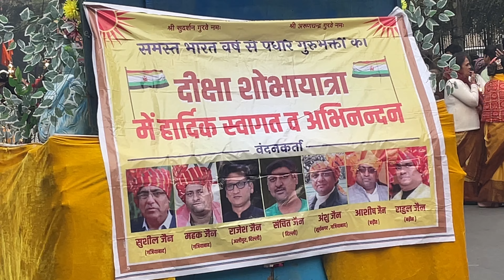GREAT INDIA BAND दिल्ली(खेकडा वाला) ☎️9528488005📱 (दीक्षा सौभा यात्रा रोहिणी) 28,1,2024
Performance रोहिणी दीक्षा सौभा यात्रा

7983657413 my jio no